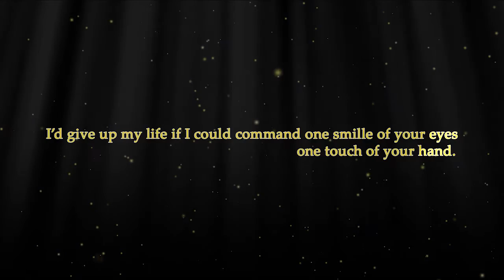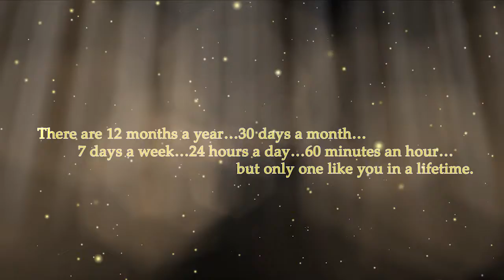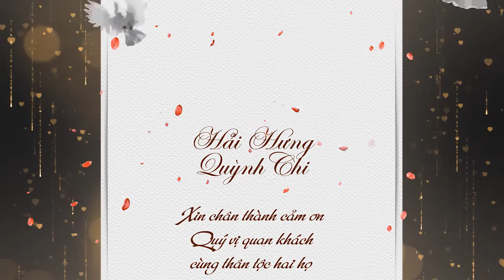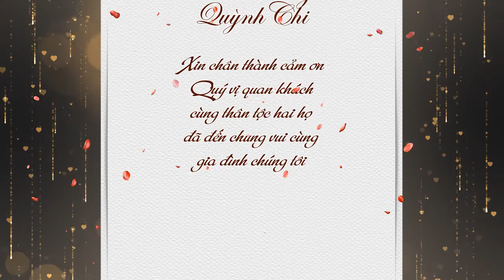Wedding Hải Hưng & Quỳnh Chi